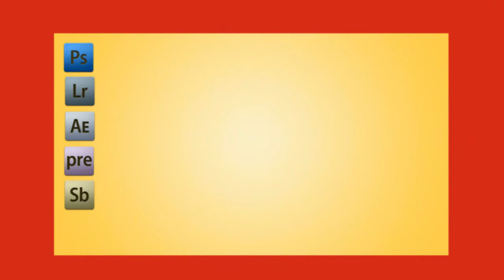AHMAD GUNNAIVI CV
CV - AHMAD GUNNAIVI

-UNIVERSITAS MERCU BUANA